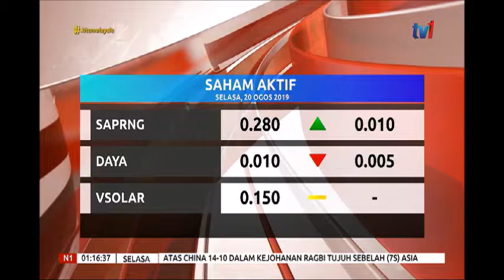N1 – BURSA MALAYSIA [20 OGOS 2019]